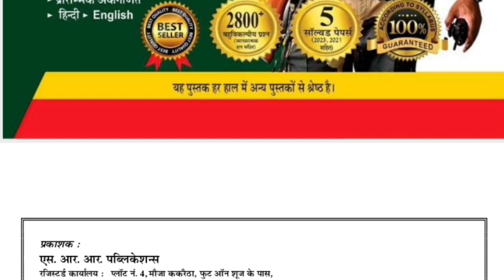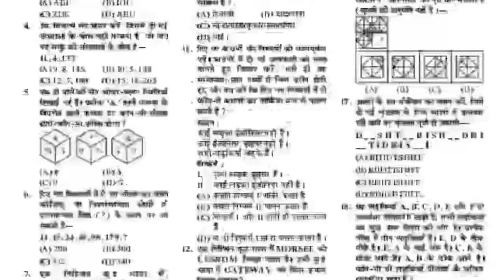ssc GD स्टेट wise इतना मार्क्स आ रहा है तो select हो जाओगे / कम मार्क्स आ रहा है तो ये करो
ssc gd, ssc gd reasoning practice set, ssc gd math practice set, ssc gd hindi practice set, ssc gd ka form kaise bhare, ssc gd reasoning, ssc gd class, ssc gd hindi class, ssc gd gk, ssc gd math

SSC GD भर्ती मेडिकल problem जो 2,3 माह में ठीक हो सकता है / मेडिकल प्राब्लम जो ठीक नहीं होगा /ssc gd